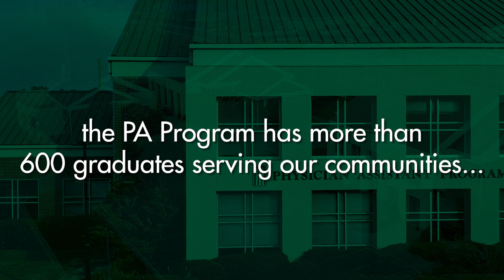Methodist University Physician Assistant Studies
The Master of Medical Science in Physician Assistant Studies program is full-time, 27-month curriculum designed to prepare individuals to practice medicine under the supervision of a physician. Through didactic and clinical training, students receive a broad general medicine/surgical education, which prepares them to work in any specialty and practice setting.

STAFF CREDITS
Video Recording and Production: Doo Lee
Interview: Gabrielle Isaac Allison